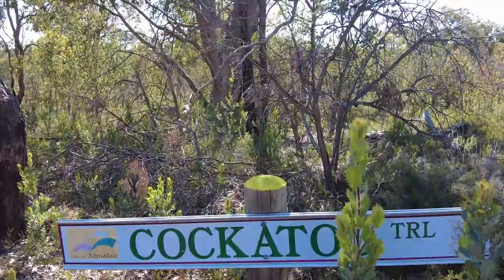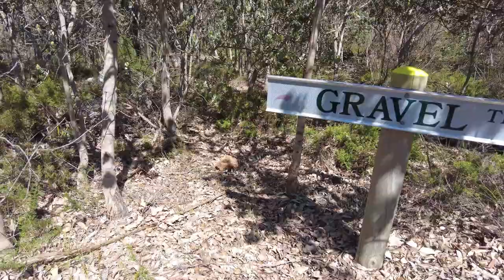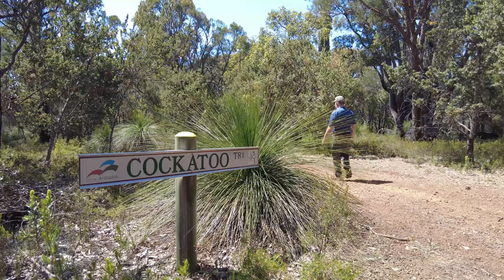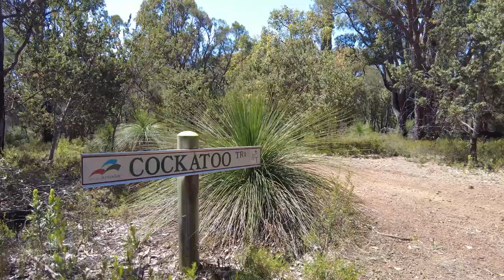Settlers Common South Loop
Head out on this 3.1-km loop trail near Perth, Western Australia. Generally considered an easy route, it takes an average of 42 min to complete. This trail is great for birding, hiking, and running, and it's unlikely you'll encounter many other people while exploring. The trail is open year-round and is beautiful to visit anytime. Dogs are welcome, but must be on a leash.

This is a great little short loop of Settlers Common South that takes you on smooth gravel  roads amongst tuart, marri and jarrah trees.

This is the perfect morning or late afternoon walk with little chance to lose your way with very few forks in the trail. If you do have time there is the possibility to extend your walk to the north west.